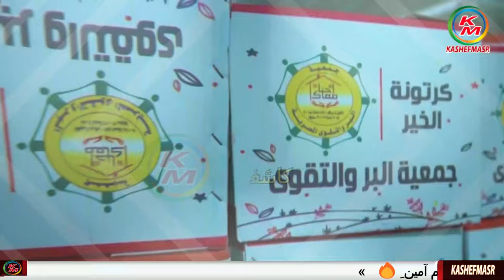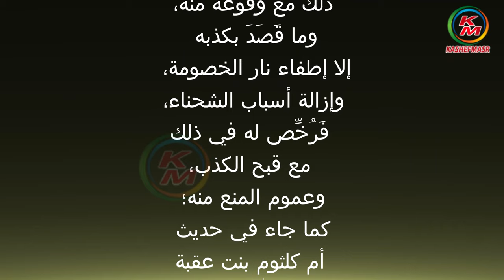منبر الفتوى | الدنيا بخير | مع لمياء فهمي والشيخ عويضه عثمان | حلقة اليوم | 17 فبراير 2024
منبر الفتوى
فتاوى الناس
فتاوى إسلامية
فتاوى اسلامية
فتاوى اسلاميه
الفتاوى الإسلامية
سؤال وجواب
 نقدم لكم قناة كاشفمصر - kashefmasr هذا الفيديو الذي يحمل عنوان "منبر الفتوى حلقة اليوم 17 فبراير 2024 من برنامج "الدنيا بخير"، مع الإعلامية لمياء فهمي ويستضيف الشيخ الدكتور عويضه عثمان أمين الفتوى بدار الإفتاء المصرية" ، حيث يجب على المسلم الالتزام بشرع الله تعالى فيما أوجبه أو حرمه عليه ، ولا يُعرف الحرام والحلال إلا بالعلم، والله تعالى يقول: (فَاسْأَلوا أَهْلَ الذِّكْرِ إِنْ كُنْتُمْ لا تَعْلَمُونَ) [النحل:259 ] ، ومنبر الفتوى فيديو يهم كل إنسان يسعى لمعرفة كل ما يؤدي إلى إفساد طاعة أو عبادة ، ومعرفة كل أمر غامض عليه في الدين ، حيث يتم الرد على أسئلة المشاهدين ، كما يتحث فضيلة الشيخ مصطفى فتح الله المتحدث الرسمي لجمعبة البر والتقوى عن خروج الصدقات والمبادرات الإنسانية والمشاركة فيها ، وتفاصيل أخرى .
00:00:00              البسملة والمقدمة
00:00:08         هل مقاطعة أم زوجتي حرام ، فهي لا تسأل على أحفادها الرضع بعد وفاة بنتها
00:03:39        حمايا بيشتمني بأهلي وجوزي مش بيصدقني فماذا أفعل
00:07:16        دخل الجنة مقابل هذا العمل
00:08:30        متصلة: تنازلت عن إبني عشان اتطلق من جوزي هل عليا ذنب
00:14:40        إبني مخاصمني ومقاطعني فماذا أفعل
00:16:28        إبنها متزوج واحدة ثانية ومقاطع امه منذ 11سنة فماذا تفعل
00:18:24        خروج الصدقات والمشاركة في المبادرات الإنسانية
00:30:18       الصلاة على النبي ﷺ ، وثوابها
منبر الفتوى حلقة اليوم 17 فبراير 2024 من الدنيا بخير مع لمياء فهمي والشيخ عويضه عثمان
Fatwa Platform Today’s episode, February 17 ,2024, from the world is fine with Lamia Fahmy and Sheikh Awaida Othman